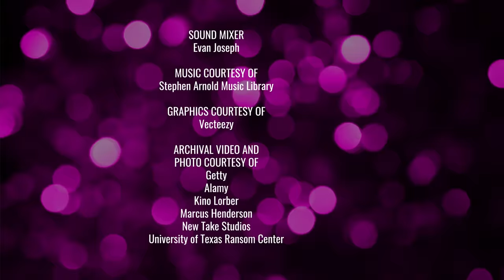Crystal LaBeija: The Queen Who Reinvented Ball Culture | MASTERS OF DRAG | AMERICAN MASTERS | PBS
A proud Black trans woman, a drag mother and, a pageant girl, Crystal LaBeija was the cause of an iconic moment in drag history that paved the way for house culture, voguing, Paris is Burning, and the TV series Pose.